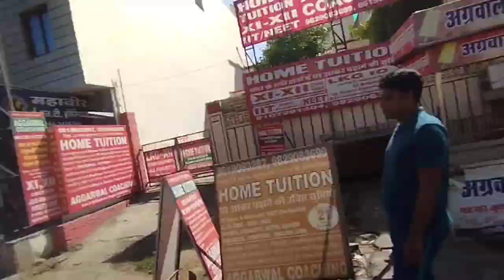Mein kota chala gya?? 😱😱 I Vlog 20 I Krishna Saraswat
Video edited by :- krishna saraswat